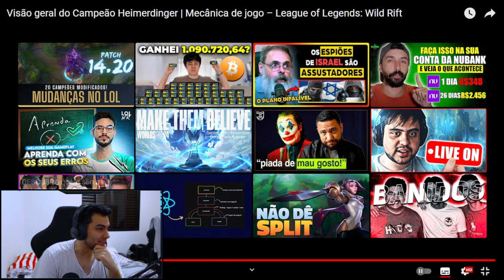Resposta do Novo Evento Heimerdinger